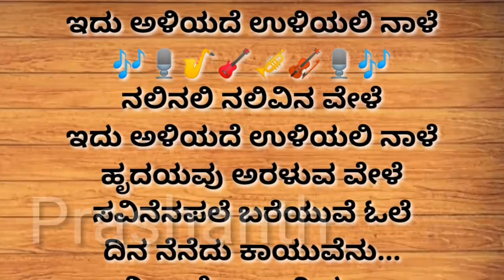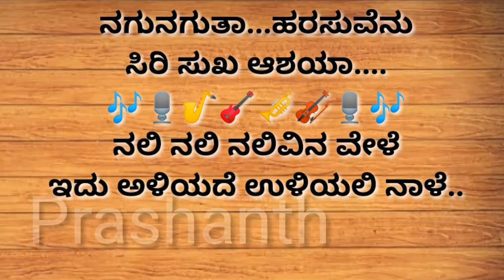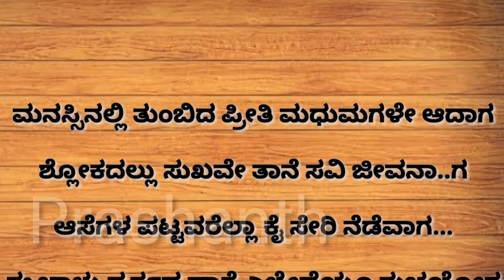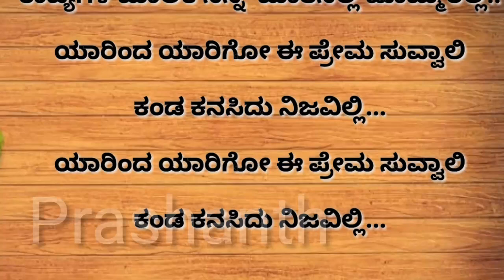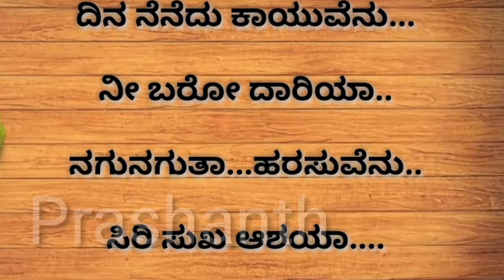Nali Nali Nalivina Vele Karaoke With lyric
ನಲಿ ನಲಿವಿನ ವೇಳೆ:-ಮೇಲ್ ವರ್ಷನ್

ನಲಿನಲಿ ನಲಿವಿನ ವೇಳೆ..
ಇದು ಅಳಿಯದೆ ಉಳಿಯಲಿ ನಾಳೆ
ನಲಿನಲಿ ನಲಿವಿನ ವೇಳೆ
ನಲಿನಲಿ ನಲಿವಿನ ವೇಳೆ
ಹೃದಯವು ಅರಳುವ ವೇಳೆ
ಸವಿನೆನಪಲೆ ಬರೆಯುವೆ ಓಲೆ
ದಿನ ನೆನೆದು ಕಾಯುವೆನು...
ನೀ ಬರೋ ದಾರಿಯಾ..
ನಗುನಗುತಾ...ಹರಸುವೆನು
ಸಿರಿ ಸುಖ ಆಶಯಾ.

ಮನಸ್ಸಿನಲ್ಲಿ ತುಂಬಿದ ಪ್ರೀತಿ ಮಧುಮಗಳೇ ಆದಾಗ
ಶ್ಲೋಕದಲ್ಲು ಸುಖವೇ ತಾನೆ ಸವಿ ಜೀವನಾ..ಗ
ಆಸೆಗಳ ಪಟ್ಟವರೆಲ್ಲಾ ಕೈ ಸೇರಿ ನೆಡೆವಾಗ...
ಈ ಬಾಳು ಸ್ವರ್ಗದ ಹಾಗೆ ಎಲ್ಲೇಡೆಯೂ ಶುಭಯೋಗ
ಎಲ್ಲಿಂದ ಎಲ್ಲಿಗೋ ಈ ಬಾಳು ಸಾಗೋದು...
ಯಾರ ಮುಡಿಗೋ ಈ ಹೂ.

ನೂರು ಸಲ ಜನಿಸಿದ್ದರೂ ಈ ಜನುಮ ನೆನಪಿರಲಿ ಪಂಚಮ ವೇದದ ಹಾಗೆ ಪ್ರೀತಿಇದು ಬೆಳಗಿರಲ್ಲಿ
ಆಕಾಶ ಗಂಗೆಯ ನಿನ್ನ ಹೃದಯದಲ್ಲಿ ಚಿಮ್ಮಿರಲ್ಲಿ
ಕಾವ್ಯಗಳ ಮಾಲಿಕೆ ನಿನ್ನ  ಮಾತಿನಲ್ಲಿ ಹೊಮ್ಮಿರಲ್ಲಿ..
ಯಾರಿಂದ ಯಾರಿಗೋ ಈ ಪ್ರೇಮ ಸುವ್ವಾಲಿ
ಕಂಡ ಕನಸಿದು ನಿಜವಿಲ್ಲಿ...
ಕಂಡ ಕನಸಿದು ನಿಜವಿಲ್ಲಿ...

ಹೃದಯವು ಅರಳುವ ವೇಳೆ
ಸವಿನೆನಪಲೆ ಬರೆಯುವೆ ಓಲೆ
ದಿನ ನೆನೆದು ಕಾಯುವೆನು...
ನೀ ಬರೋ ದಾರಿಯಾ..
ನಗುನಗುತಾ...ಹರಸುವೆನು
ಸಿರಿ ಸುಖ ಆಶಯಾ.

ಹೃದಯವು ಅರಳುವ ವೇಳೆ...
ಸವಿನೆನಪಲೆ ಬರೆಯುವೆ ಓಲೆ...

ಧನ್ಯವಾದಗಳು